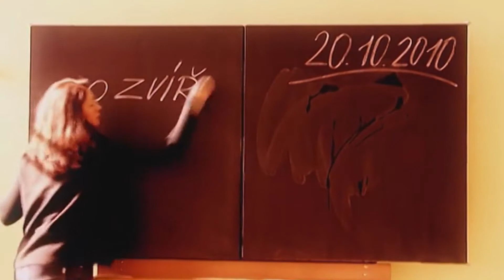Sto zvířat a festivalová sezóna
Sto zvířat hrají, zpívají a baví již pětadvacet let. Uběhlo to jako voda, protože tahle pražská   skupina, která vznikla na základech rock’n’rollové kapely Matěj Čech, je hyperaktivní. Vydala více než deset alb, neustále koncertuje a nadto má to štěstí, že ji diváci natolik milují,   že patří v ohledu živých vystupování k nejvytíženějším na